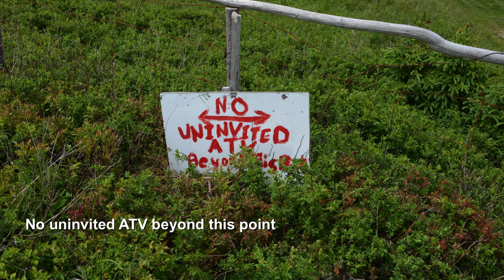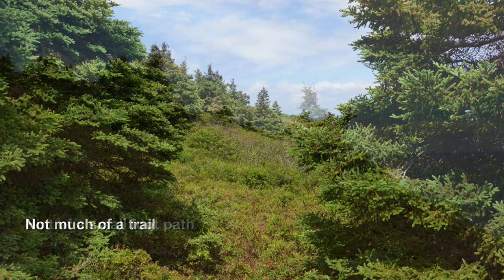Land's End Lagoon Jun 22 2013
Slide show of a hike to Land's End which is at the tip of the peninsula in Collier's Bay. The trail starts from Bacon Cove and is about a 4km hike. Half of the hike is over gravel road and ATV trails. The remainder is along the coastline where there was once a footpath that is now overgrown. A very scenic coastline with a view of Conception Bay, Bell Island, Little Bell Island, Kelly's Island, Brigus and the coastline towards Bay Roberts.